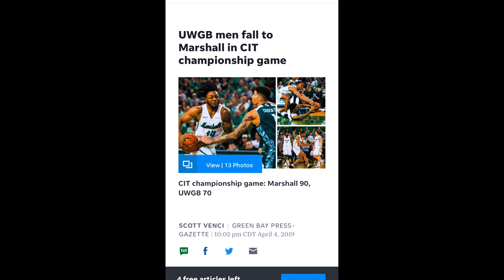GROUND ZERO: ALL ACCESS CHAPTER 1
Ground Zero is a documentary that brings you along as Sandy Cohen III goes through the last few games of his Collegiate career in 2019. We meet Sandy as he talks about his upbringing and the people that helped him get to where he is today. Watch the highs and lows of his last 6 home games and a College tournament run and what he was thinking during this time.
Shot and Edited: Impulse Media
Interviewer: Xavier Horkman @xavhorkman

Special Thanks:
Sandy Cohen III @chiefcohen
Joshua Paul @joshuapaul._
Jed Summers
Jay Martinez
Corey Ciesielczyk
Leslie Boyce of "Work some More Basketball"
University of Wisconsin Green Bay
St. Norbert College
Oneida Nation Recreation Center